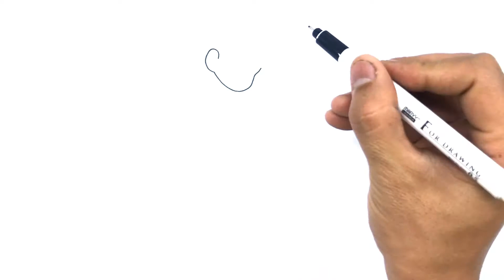Goku flying in the clouds - How to draw goku flying in the clouds - Dragon ball Z drawing